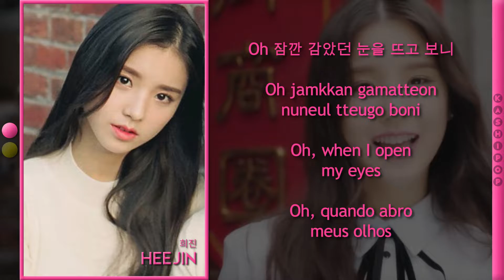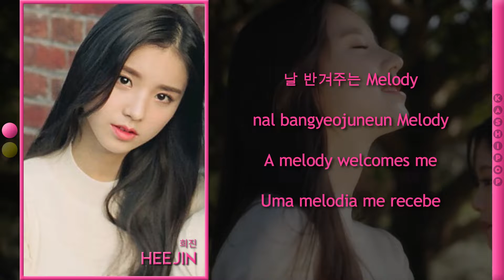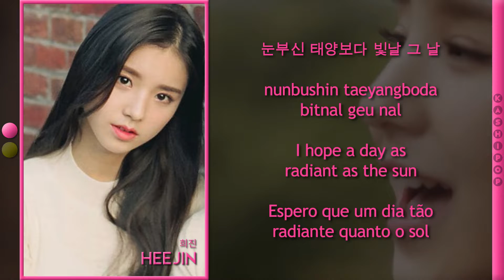LOONA - My Sunday (Color Coded Lyrics)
Video Edition: Simmer
Layout: Bruno
Hangul: Naver Vibe
Romanization: Bruno
English Translation: Blockberry Creative, Simmer
Portuguese Translation: Simmer
Thumb: Bruno

Artist: LOONA / YeoJin
Track: My Sunday
Album: YeoJin
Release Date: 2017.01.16